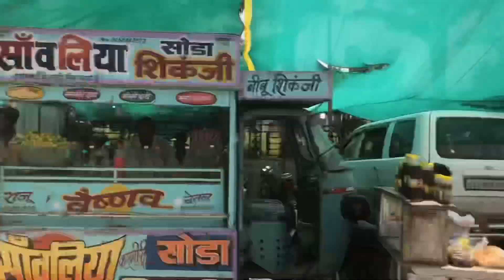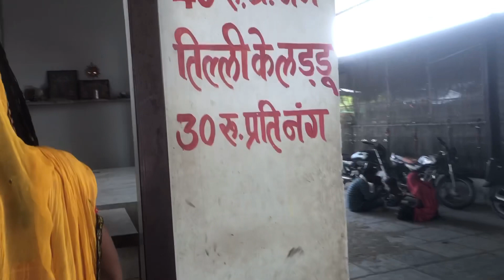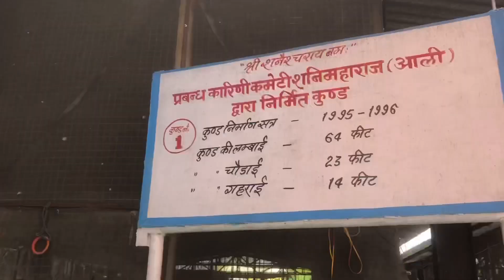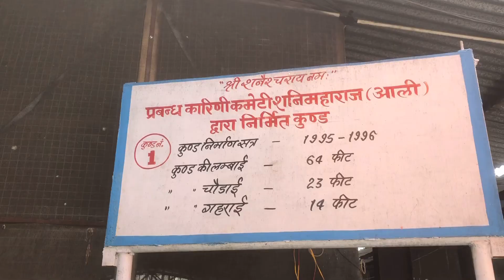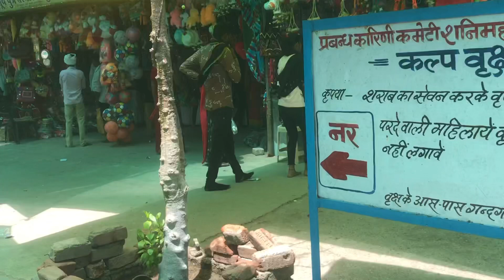Shani mandir mandfiya 😇vlog4